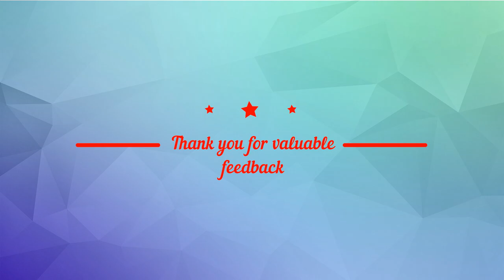Candidates Feedback with HR International (Mechanical Engineer)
It always feels great to be appreciated for the work that you do. Have a look at some of our recent videos of positive feedback given by our candidates who have successfully been placed in overseas companies.